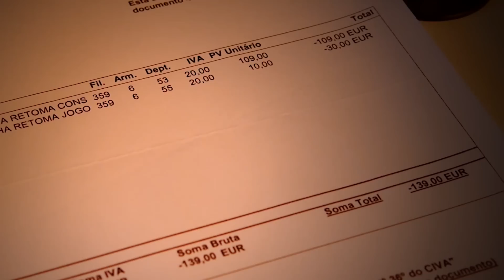History and Origins of the XBOX 360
The history and origins of Microsoft's second console, the XBOX 360.

It's a Pixel THING dedicated channel for Gameplays and Walkthroughs: Pixel THING Plays!

Special thanks to my Patrons:
• Carlos Prata
• Melnikster
• James cheung
• Nostalgia Nerd
• Daniel Millington
• Joshua Witt
• CD 32
• Jim Leonard
• Thorsten

P/XEL
p/xel
It's a Pixel THING
PXTNG
Retrogaming
Retrogames
Retrogamers
retrocomputing
retrocomputers
computing history
gaming history
Gaming
Pixel
Story of Xbox 360
Xbox 360 documentary